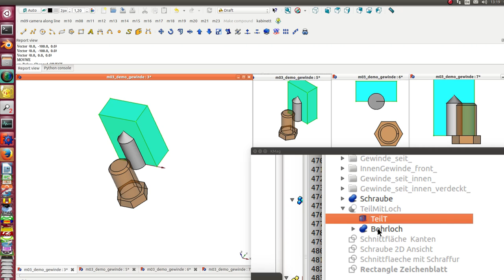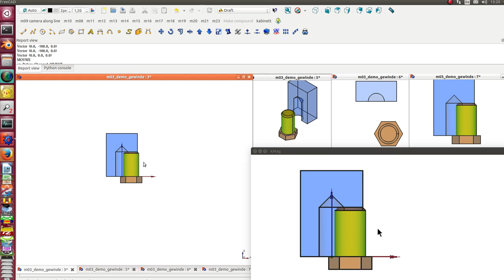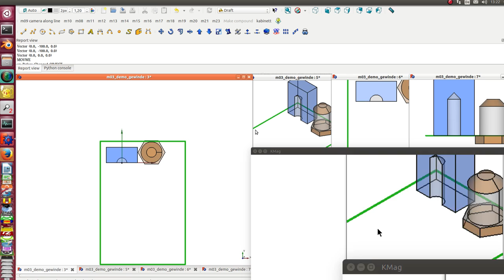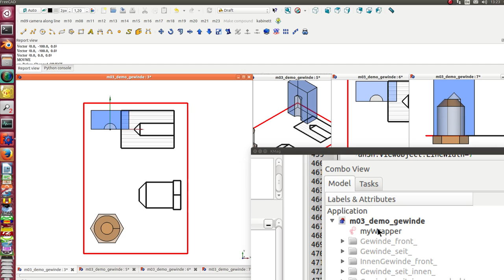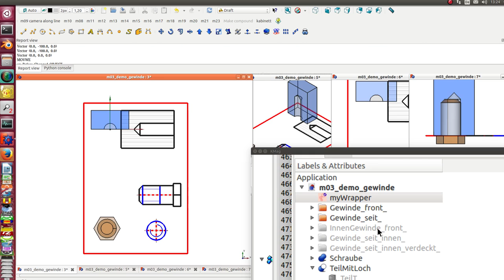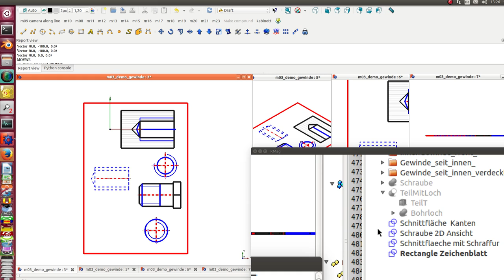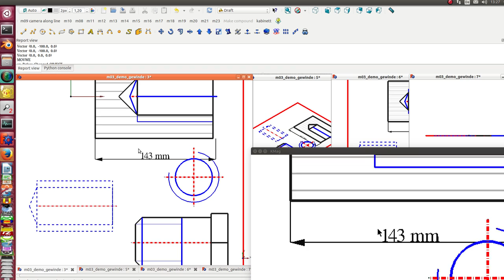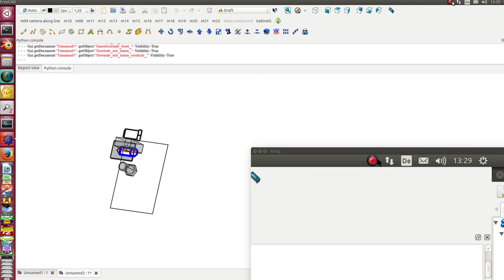Draw inner and outer threads standard conform with FreeCAD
How you can extend FreeCAD to get screws and inner threads in technical drawings.